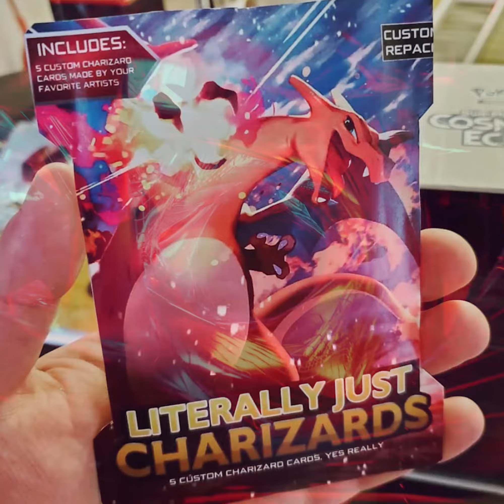EVERY Custom Card I made in 2019 in 1 Minute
...And by "EVERY" I mean probably like 1/2 - 1/3 of them. Omg there was so many. Thank you everyone for the incredible year. I cannot wait to see where we go in 2020.

Follow for the new game we're making in 2020.

Song is "Typography Action Drum & Claps" which I have a commercial license to play form WaveToys.